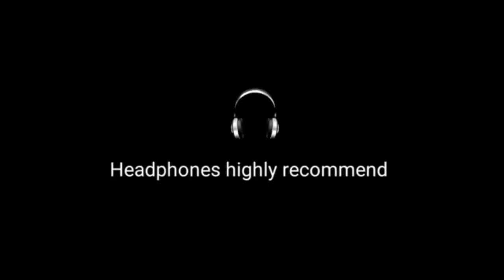[8D] Botnek & I See Monstas - Deeper Love (Slushii Remix) [8D CITY Release]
HEADPHONE HIGHLY RECOMENDED!!!

USE HEADPHONE & CLOSE YOUR EYES!!!

8D version of  song - Botnek & I See Monstas - Deeper Love (Slushii Remix).
8D HITS YOUR BRAIN AT 00:18

DOWNLOAD 8D VERSION FOR FREE .

{Click on the link and verify that you are a not robot. Then click next and wait for 10 seconds to get direct download link}

Let me know which song 3D, 5D & 8D of which song you want to hear on my channel in comments section down below.

Track: Botnek & I See Monstas - Deeper Love (Slushii Remix)